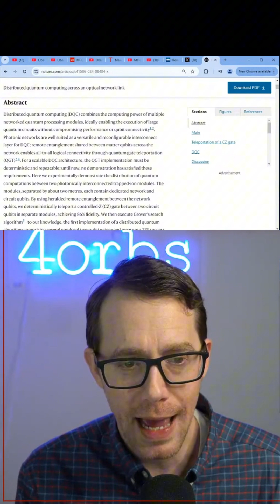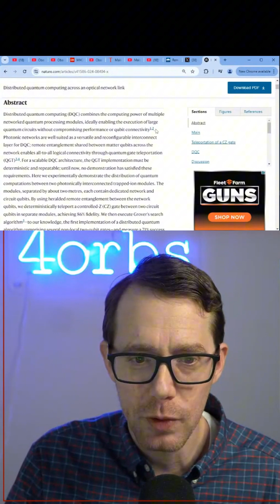Are We Doomed?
Distributed quantum computing is creating a hive mind beyond human control. Is this the beginning of our Al takeover?